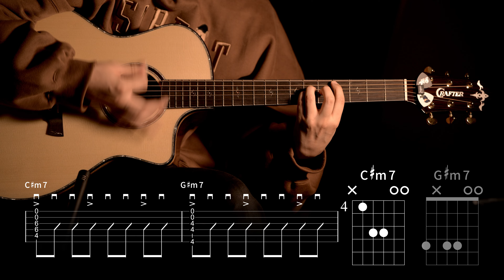346.산나비 ost Warak- 끝났다는 것은 다시 시작된다는 것을 (Feat.강아윤) (1+Key) 기타【★★★☆☆】 | Guitar |ギター 弾いてみた 【TAB譜】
작사,작곡,편곡 : Warak (유튜브 : @Warak )
보컬 : 강아윤 (유튜브 : @dkdbsl )

편의를위해 음원키를 반음 높였습니다.
기존음원에 맞춰치시려면 기타의 모든줄을 반음씩 낮춰서 튜닝 하시면됩니다!

유튜버 “하루한곡”채널의 타브악보집!
“하루한곡과 떠나는 통기타 세계여행” 이 출간되었습니다!🎉

Guitar :  Crafter KGLX 5000ce LTD
Capo : G7th Nashville Steel String Capo Black
Mic : akg p170
Audio interface : UR44
Headphones : Focal Stellia
Camera : Sigma FP